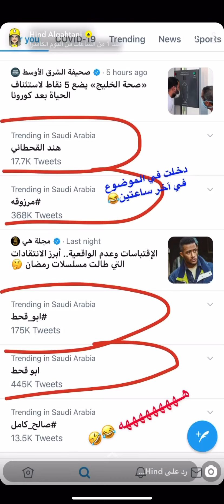مرزوقة و ابو قحط / سنابات هند القحطاني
ترند مصر
ترند قطر تويتر
ترند
ترند تويتر
ترنديول
تريندينغ
ترند السعودية
ترند اليوم
ترند مسلسلات رمضان
ترند الكويت

جوجل ترند
ترند تويتر
ترند مصر
قوقل ترند
گوگل ترند
ترند السعودية
ترند اليوتيوب
كورة ترند
ترند اليوم
خريد از سايت ترنديول

ترند
ترند مصر
ترند السعودية
ترند التابوت
ترندي
ترند العراق
ترند مسلسلات رمضان 2020
ترند اغاني
ترندنج
ترند تيك توك
ترند شو
ترند وزير الصحة السوداني
ترند الكويت
ترندينغ بي بي سي كورونا

what is 1f in hexadecimal number syster 1f
ترند
ترند السعوديه
ترند تويتر
ترندات
ترند مصر
ترند فيو
ترند السعودية
ترند اليوم
ترند السعوديه تويتر
ترند تويتر اليوم
ترند السعوديه اليوم
ترند السعوديه الان\
هند القحطاني
هند القحطاني من هي
هند القحطاني وزوجها
هند القحطاني الكورسيه
هند القحطاني twitter
هند القحطاني instagram
هند القحطاني قصة
هند القحطاني قبل وبعد
هند القحطاني في أي ولاية
هند القحطاني مدرسة

what is gf 4 if f x equals 5x and g x equals 3x -
what are the notes to take it off on alto saxphone
what are the notes for ode to joy for viola
what are the down by jay sean notes
what is the keyboard notes for chopsticks
where to find flute notes for you raise me up
what are the notes to dangerously in love on the p
easy piano notes for sadness and sorrow
what is the lewis structure for cof2
what is the gf between 6 and 7
where can i find the guitar chords and lyrics for
what are the notes to the d flat scale on trombone
what are notes of lowrider on alto sax
what are the notes in a b flat minor scale for pia
what are the notes if f minor scale
what are the notes of a d flat scale
what are the notes for db scale on trombone
what is the merlin theme song in notes
what are the notes in f minor scale
what are the notes in an f natural minor scale
what are the flats in f minor
what are examples of personification in the egypt
what is the pink panther notes for the flute
what are all the notes for the flute
if f(x)-3x plus 4 and g(x)x2 what is (gf)(0)
what are the notes on silent night on tin whistle
what chord has g flat a d flat and e notes in it
what key signature for f minor
what are the piano notes of the f minor scale
what notes are in a b flat clarinet d flat major s
how do you play the family guy theme song on the r
what are the keyboard notes for 'u smile'
what are all the notes in the 12 major scales
what are the notes in the d flat major scale
what are the notes for someone like you by adele f
how many flats are in f minor
what are the notes in f melodic minor
what is the lewis dot structure for cof2
notes to ode to joy for the viola
a signal starts at point x as it travels to point
what are the notes in a concert f harmonic minor s
what are the notes for an f melodic minor scale
what are the notes for beethoven's ode to joy
what notes are in the key of f minor
what is hcb in mugen
what are the notes in concert a flat
how many players from new orleans saints crossed t
what are the notes for an f relative minor scale
keyboard notes for your heart will go on
what are the notes for an f harmonic minor scale